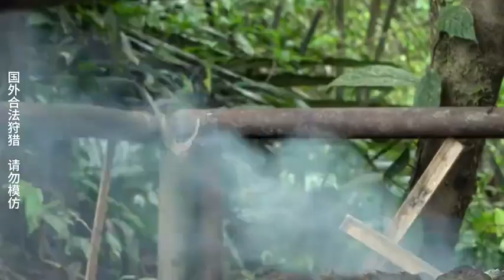Girl made compete to survive and build alone a house rainforest.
A lonely young girl is claimed to be the reincarnation of Sabina,
About Primitive Survival wildhouse: In this video we going to show you about our Mix video  Building The Most Creative Luxury Villa And Decoration Private Living Room  and Building The Most Creative Luxury Bamboo Villa And Décor Indoor and Roof With Simple Tool as full video with very simple tools and skill !
लड़की ने जीवित रहने और वर्षावन में अकेले घर बनाने